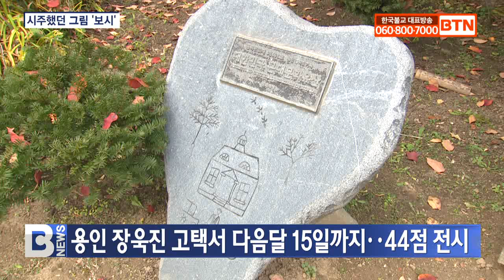[BTN뉴스] 법당 불사 시주 장욱진 그림 110점 '보시'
〔앵커〕

백성욱 박사 문하에서 장욱진 화백 부부와 불교 공부를 했던 도반들이 장 화백의 작품 110점을 가족들에게 보시했습니다. 법당 불사를 위해 장 화백이 보시했던 작품들인데요, 45년 만에 돌아온 작품 중 44점을 시민들에게 공개했습니다. 최준호 기자가 소개해드립니다.
〔리포트〕

부처님의 탄생부터 열반까지의 모습을 묘사한 장욱진 화백의 유화 ‘팔상도’.

원래 그림을 그릴 때 밑그림을 그리지 않는 장 화백이 유일하게 밑그림을 먼저 그리고 완성한 작품입니다.

또 다른 유화 작품인 ‘진진묘’.

널리 알려진 1970년작 ‘진진묘’와 다른 작품으로, 새벽기도하는 아내 이순경 여사를 그려 선물했고, 이 여사는 이 그림을 법당에 시주했습니다.

장경수 / 장욱진 화백 장녀·양주시립장욱진미술관 명예관장
(아버지는 늘 새벽에 불경 소리와 함께 시작하시는 거예요. 이렇게 보시고 어머니가 실제로 부인으로서, 인간으로서 불경을 읽는 모습을 그려주신 거예요. 그래서 그걸 어머니께 드렸어요. 사실은 당신의 모습을 바친 거죠.)

장 화백은 백성욱 박사의 문하에서 금강경을 공부하던 아내의 독실한 불심을 응원하기 위해 그림을 시주하기 시작했습니다.

백 박사와 장 화백이 타계하고, 이 여사와 함께 공부했던 김강유 김영사 회장과 이광옥씨는 장 화백의 작품을 40여 년간 보관했다 지난 6월 조건 없는 기증 의사를 전했습니다.

이광옥 / 장욱진 화백 작품 공동기증자(전화인터뷰)
(부처님께 먼저 바치시는 마음으로 그렇게 주신 줄 알고 저희들이 정성껏 잘 받들어 모셨다가 이제는 세상에서 다른 사람들도 같이 구경할 수 있도록 그런 마음으로 내 놓았죠.)

1986년까지 시주했던 장 화백의 그림은 통도사 경봉스님에게서 ‘비공’이라는 법명을 받을 정도로 깊었던 내면의 불심을 잘 표현하고 있습니다.

겉으로 드러내진 않았지만 불자 가정에서 자라면서 받은 불교적 영향이 장 화백의 매직그림, 유화, 먹그림에서 나타납니다.

특히 아내에게 사경을 제안하면서 그리기 시작한 장 화백의 먹그림은 꼼꼼하고 세밀한 화풍의 유화와 상반되는 활달하고 자유로운 느낌을 줍니다.

장경수 관장은 장 화백이 먹으로 미륵존여래불 등을 그려 당시 공부하던 도반들에게 나눠주고 정진을 독려했다고 밝혔습니다.

(유화는 조그맣고 그 안에서 치밀하게 작업을 하셨다면 (먹그림은 좀) 활달한 기운이 느껴지면서 그림도 좀 커졌습니다.)

작품 44점은 장 화백이 직접 짓고 타계 전까지 머물렀던 용인 마북리의 양옥에서 한 달 동안 전시됩니다.